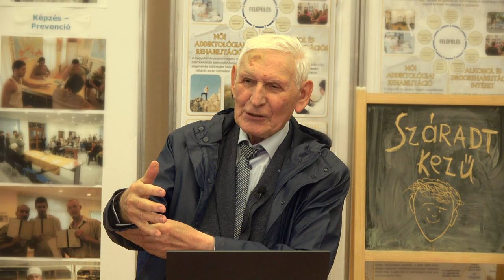A száradt, sorvadt kezű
Gyermekeknek a Bibliáról sorozatunkban megismerkedhetünk a bibliai történetekkel. Az Újszövetség Jézus életének állomásairól szól. Jézus Krisztus csodás gyógyításairól több történetet hallhattunk már. Most arról az esetről lesz szó ami Kapernaum városában egy templomban történt. Ott ugyanis a helyi farizeusok lenézték, megalázták a betegeket, köztük egy fél kezére béna, azaz sorvadt, elszáradt kezű férfit is. De Jézus másként látta a beteg férfit. Ő nem nézte le. Szerette és segített rajta. De mi történt a templomban? Nézzétek meg!